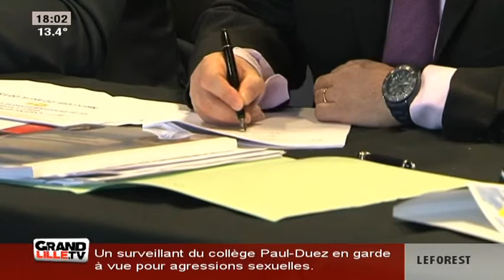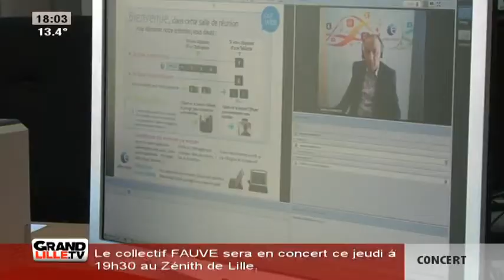Edition du Soir du 22/04/2015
Sites webs/blogs, copiez cette vidéo avec le bouton "Intégrer" !